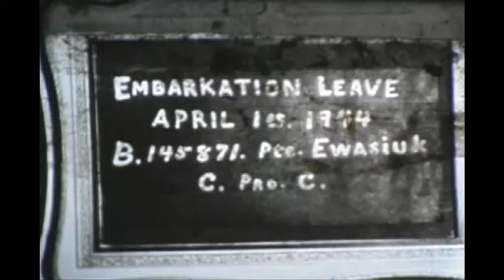1944 Canadian Soldier leaves for WW2 in Europe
Steve (age 27) says goodbye to family & friends in Edmonton as his regiment (Provost Corp) is combat ready to leave for England & D-day. He survived WW2 to return home safely in 1945. In the video is Steve's wife Katy (age 28), Mom Helen Ewasiuk (age 49), sister Mary Bohaychuk age 29 (purple), brother-in-law Nick Bohaychuk (age 38), nephew Don Bohaychuk (age  5), cousin Alice Gully age 25 (light brown) & friends. Trifon Fedoruk (family friend) filmed the video (his wife & daughter are in the movie).

Steve's brother Mike is singing RENFRO VALLEY on the sound track.

Thanks to Linda Craddock (Steve's niece) for making this from the original 16 mm. film.